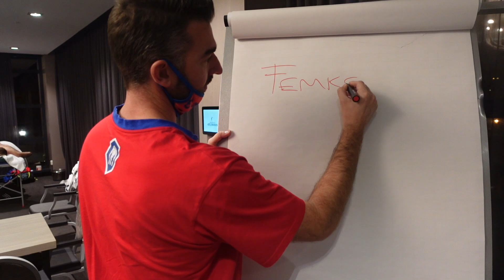3 SWIMMING LEGENDS HANG UP THEIR GOGGLES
Clement Mignon, Femke Heemskerk and Georgia Davies chose to end their swimming careers with us in the ISL Final. James brought the team together to celebrate their success before the ISL Final!